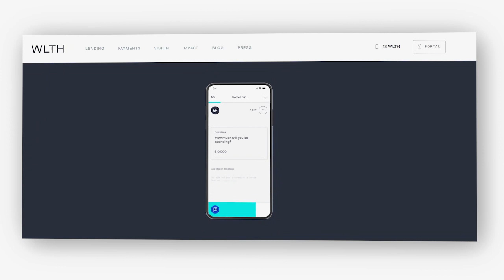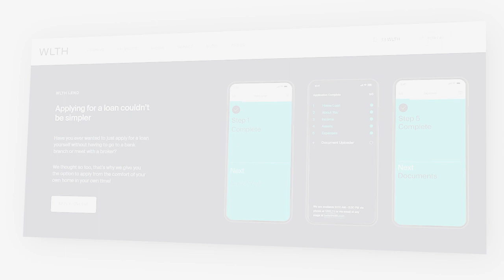Lessons from Legends; Brodie Haupt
Brodie Haupt co-founder of WLTH shares the top three things you need to consider if you are planning on buying a business.